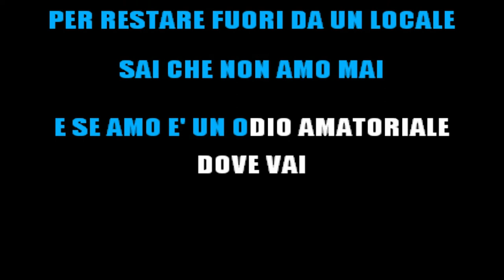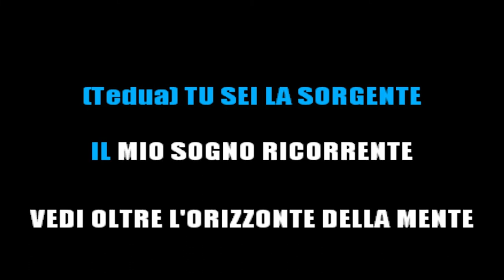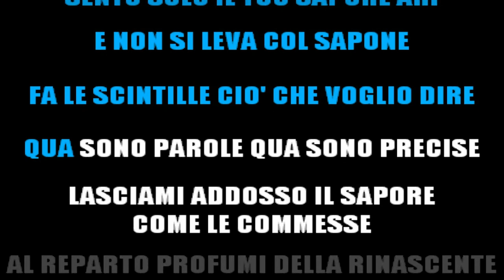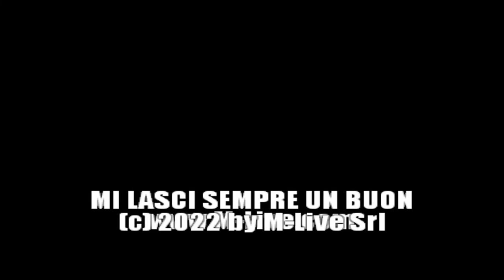FEDEZ ft. TEDUA - SAPORE (KARAOKE INSTRUMENTAL 2022) [base karaoke italiano]🎤